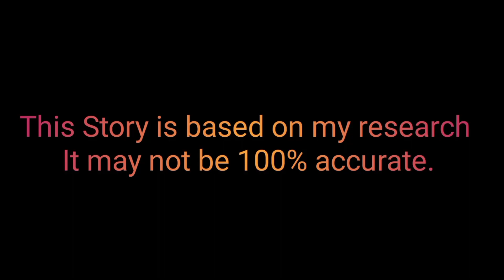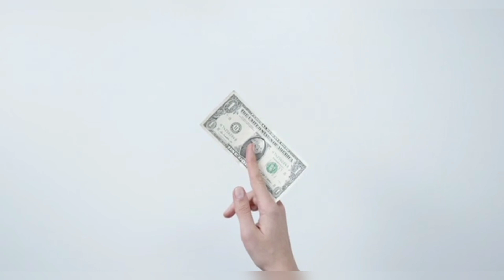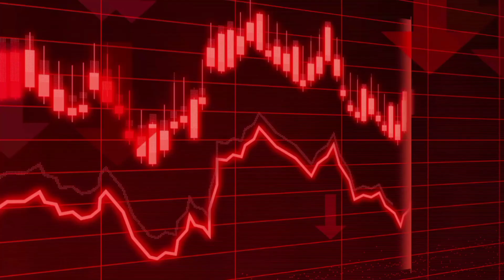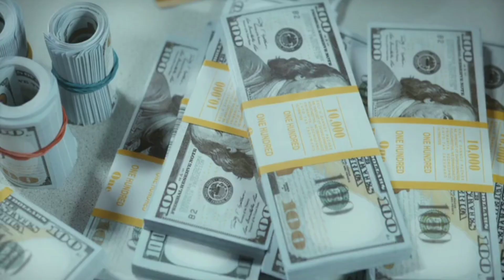How to Rajnikanth Become - 🚌"Bus Conductor"🚌 to ⭐"SuperStar"⭐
Summary:-

        Rajinikanth's career is like the story of a man who fulfilled his dreams through his struggle.He has impressed the audience with his exceptional acting in the film industry.There is also a story of a Marathi man from Karnataka becoming the highest paid actor in Indian cinema.Rajinikanth was born on 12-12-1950 in a Marathi Hindu family in Bangalore. Rajinikanth's real name is Shivaji Rao Gaekwad. He was named after King Chhatrapati Shivaji Maharaj of the Maratha Empire.His father Ramoji Rao Gaekwad was a police constable.Rajinikanth's primary education took place at the Government Kannada Model Primary School in Bangalore.
                  After completing his studies, he started doing odd jobs. Before joining the Bengaluru Transport Service as a bus conductor, he also worked as a "coolie".
                     Took admission in acting course at Madras Film Institute in the 70s. Met Tamil film maker K Balachander in the institute. Rajinikanth made his debut in Balachander's 1975 film Apoorva Ranggal.Rajinikanth worked as the lead hero in the film "Bairavi", this film became a superhit. Rajinikanth has received awards for many of his films. He was awarded the Padma Bhushan in the year 2000 and the Padma Vibhushan in the year 2016 by the Government of India.Dadasaheb Phalke Award was awarded in the year 2021.
                                            Rajinikanth made his place in the world of cinema with his hard work and extraordinary acting.

NOTE:- ALL THE IMAGES/VIDEO SHOWN IN THE VIDEO BELONGS TO THE RESECTED OWNERS AND NOT ME .
I AM NOT THE OWNER OF ANY PICTURE IN SHOW THE VIDEO.

                          And

Sound effect:~

                  Freesound.org